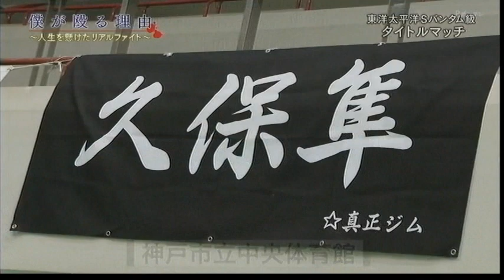Syun Kubo documentary